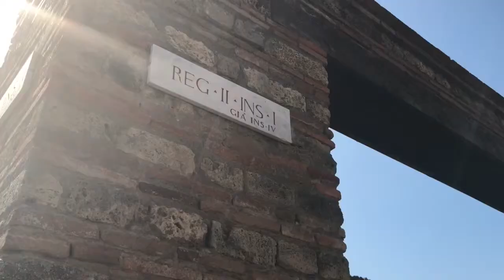ROAD TRIP ITALIEN Part. 3 : Pompéi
Hey !

L'heure est venue d'aller visiter Pompéi, c'est la ville qui "est le site archéologique le plus visité au monde grâce aux restes de la ville submergée des cendres de l’éruption du volcan en 79 après J.-C."
Impressionnant et à la fois glaçant, je vous laisse découvrir tout ça.